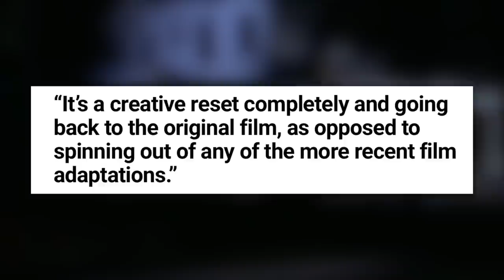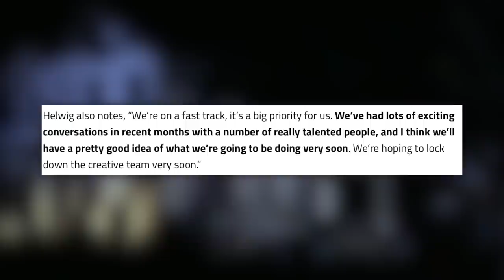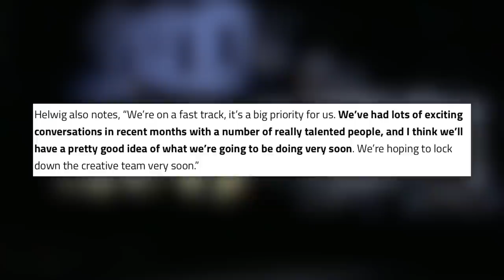New Halloween Movie & TV Show - HUGE NEW UPDATE!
HE'LL BE BACK SOON!

Source:
Halloween
* Miramax head Marc Helwig provides an update to Deadline this week.
* “The foundation of it is the original film, the John Carpenter movie, the characters of that film, and perhaps a group of characters that we haven’t really focused on that much in recent film versions or even in a number of them,”
* “It’s a creative reset completely and going back to the original film, as opposed to spinning out of any of the more recent film adaptations.”
* “We’re on a fast track, it’s a big priority for us. We’ve had lots of exciting conversations in recent months with a number of really talented people, and I think we’ll have a pretty good idea of what we’re going to be doing very soon. We’re hoping to lock down the creative team very soon.”